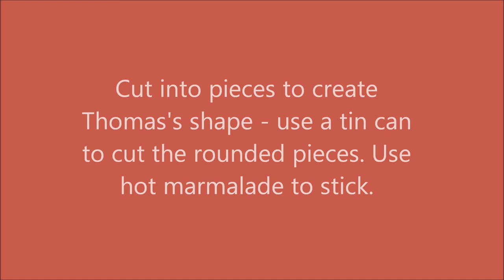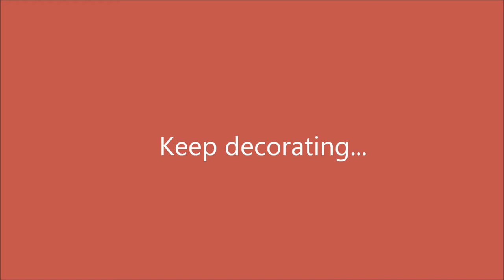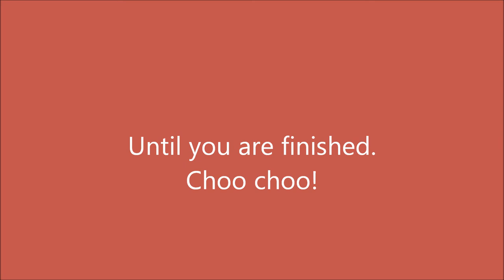Awesome Thomas the Tank Engine Cake Tutorial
A chocolate fudge, fondant Thomas the Tank Engine cake for a toddler or child. Cake was a joint effort led by kid's cake extraordinaire - my mum, Cheryll Bassett! Our first ever tutorial, so please be kind.